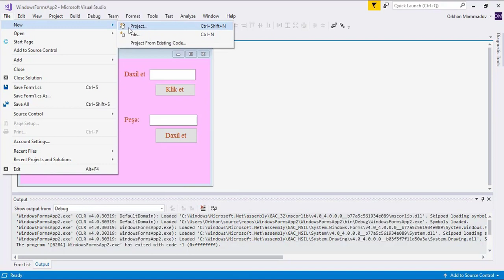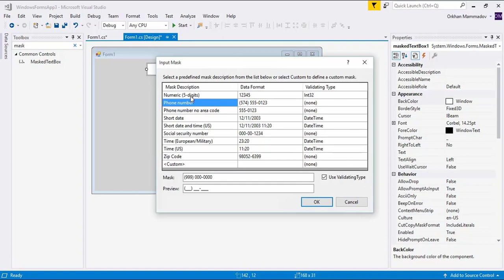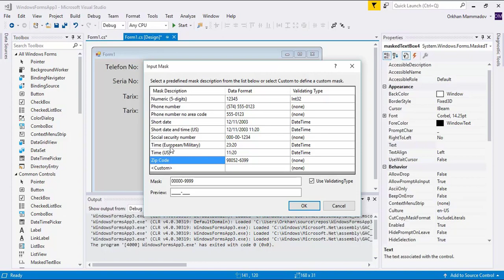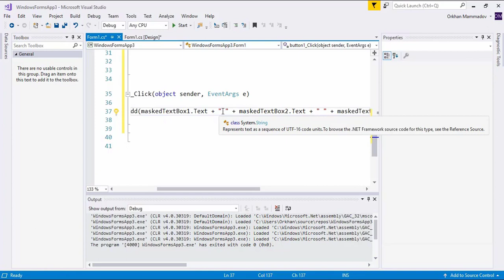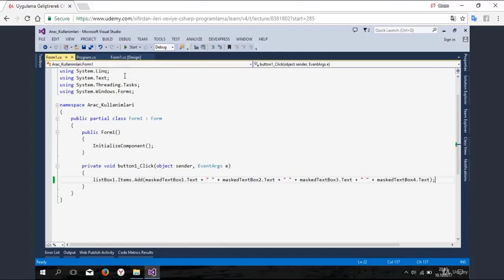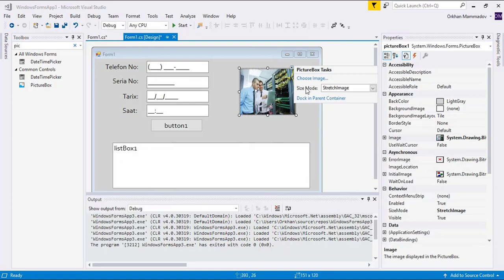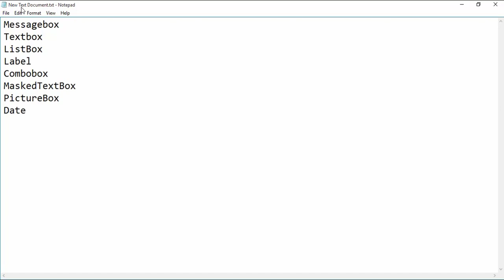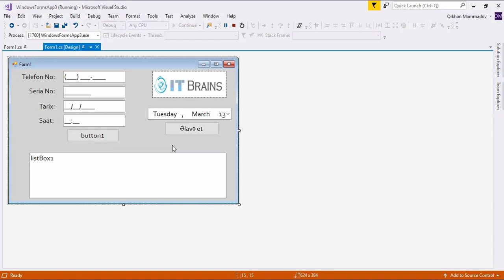C# Dərs-5 (MaskedTextBox, PictureBox, DateTimePicker) Orxan Məmmədov